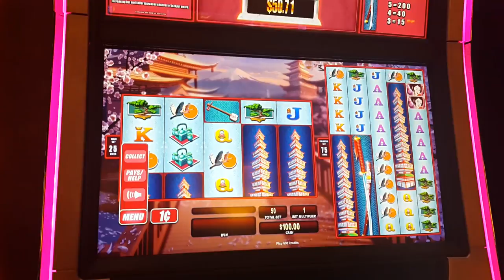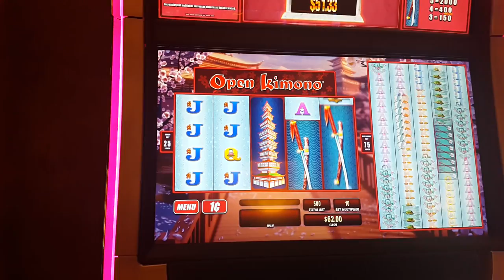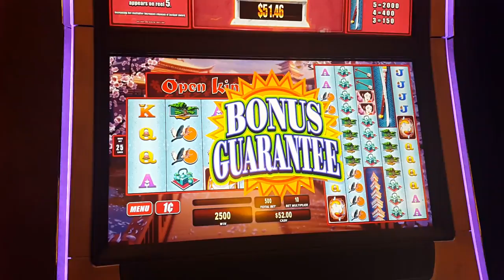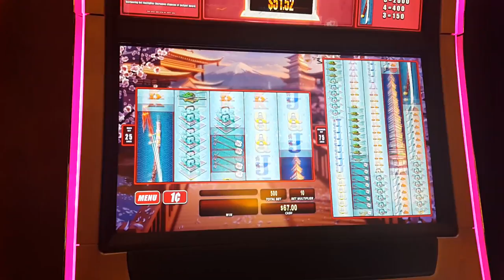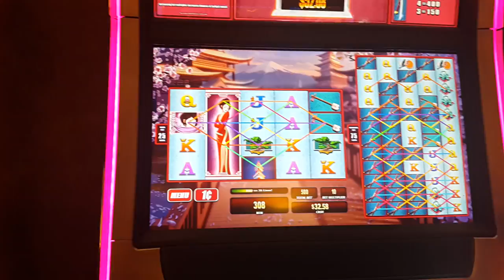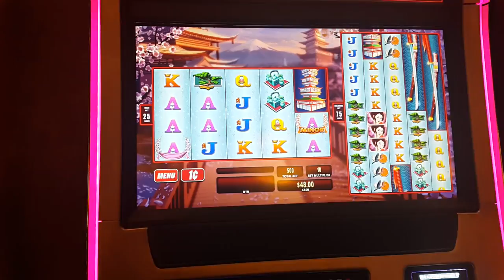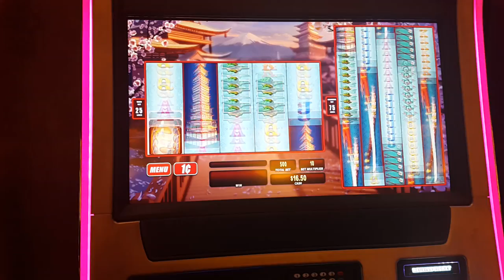LIVE PLAY on Open Kimono Slot Machine with Bonus - New Game!!!